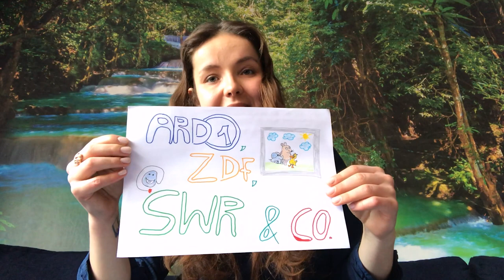N2025 STREAM FORWARD: Infos und Tipps von der Stadtbibliothek Nürnberg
1. Folge: Nützliche Websites für Eltern und Kinder, vorgestellt von Anzelika Jäger, Mitarbeiterin der Stadtbibliothek Nürnberg

Bearbeitung, Schnitt und Grafik: Petra Zimmerer, Stadtbibliothek Nürnberg Soundeffekt: Melanie Söllch, Stadtbibliothek Nürnberg

Dieses Video wurde im Rahmen von N2025 STREAM FORWARD veröffentlicht.

Mit STREAM FORWARD bringen wir Kunst und Kultur in die Wohnzimmer. Konzerte, Lesungen, Theaterstücke, Opern … das kulturelle Leben ist derzeit aufgrund der Ausbreitung des Coronavirus weitgehend lahmgelegt. Wir möchten dazu beitragen, dass die Verbindung zwischen den Menschen und der Kultur nicht abreißt. Der Kanal vereint verschiedene Sparten, Genres, Institutionen, Gruppen und Künstler*innen. Für die Beiträge erhalten die Teilnehmer*innen eine finanzielle Anerkennung.

Mach mit und schicke uns dein Video!

STREAM FORWARD ist ein Projekt des Bewerbungsbüros Kulturhauptstadt Europa 2025 der Stadt Nürnberg.

Unsere Partner bei STREAM FORWARD sind:
MUZ - Musikzentrale Nürnberg e.V.